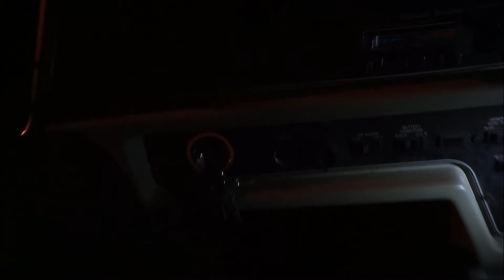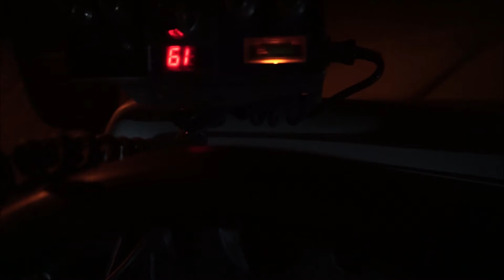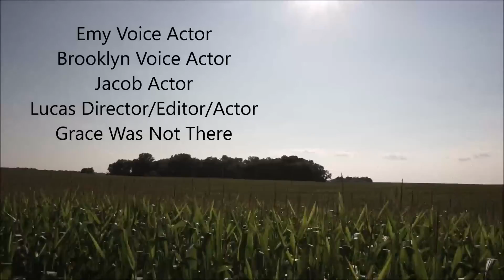In The End Eps 4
In The End is a short film about two "strangers" meeting and surviving the apocalypse together.

If you like this video it will let us know you want to see more videos like this one!

Music was found in the Youtube's Creator Studio Library.